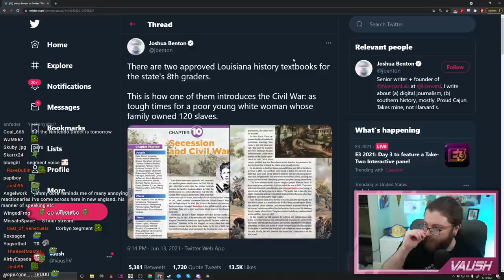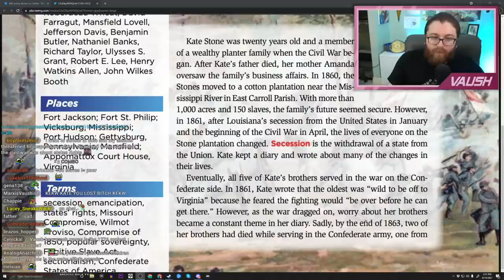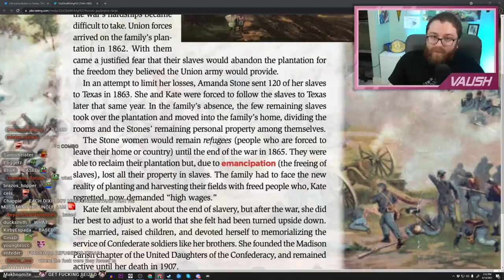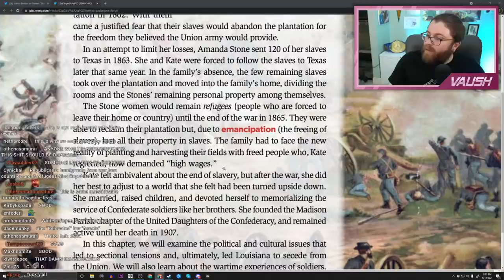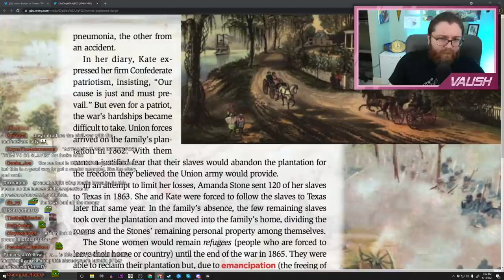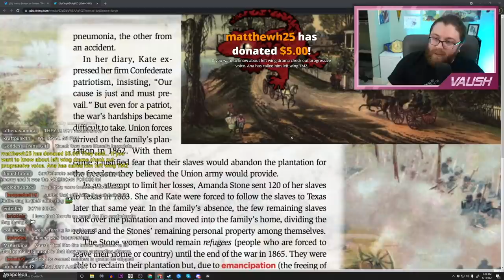Is This A PRO-SLAVERY American History Textbook?